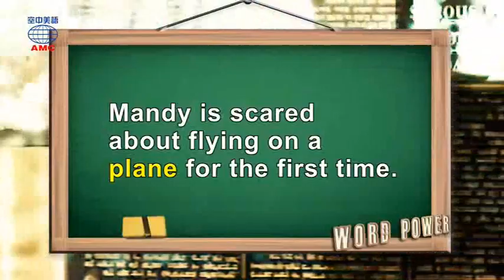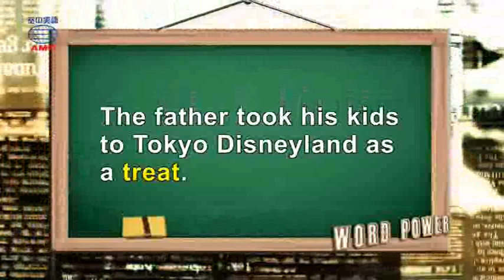2017年10月號Unit12-2【十萬英尺的萬聖節】-Word Power